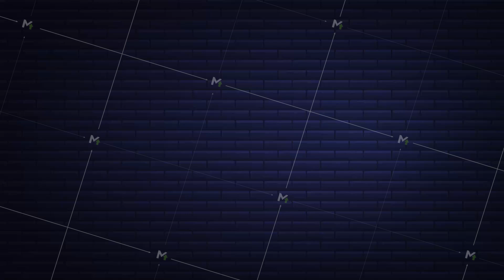Shopping set icon for web design. E commerce. Discount coupon. Business icon. Price tag. Motion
Shopping set icon for web design. E commerce. Business icon. Price tag. Motion graphics